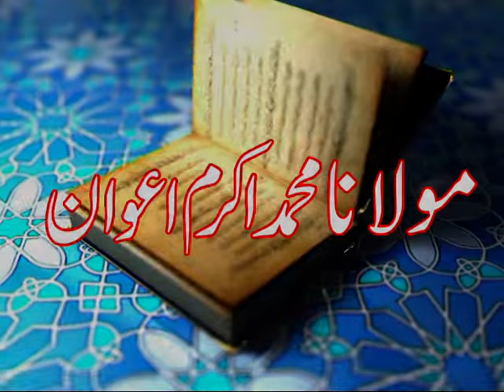Tafseer Ayat 165 to 167 Al Baqarah | PARAH 2 Punjabi Tafseer Quran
00:00 Aaghaz
01:23    Insan qudrat ka ek Shakar
04:44    Zameen o Asman ka Khaliq kon ?
07:20    Samandr pr Hakmiyat
08:15    Pani ka Bhaap Banna aur Barsana
09:25    Murda Zameen ka Zinda hona
10:20    Hawaon ka Chalna
12:40    Mutasarif kn
13:22    Control kis ka?
15:55    Makhlooq ki Amdo Raft Ghair Mahsoos tariqy se
17:00    Zameen ki Gardish
18:14    Science Dano ki Mantaq
19:43    Koe to h jo Nizam e hasti chila raha h